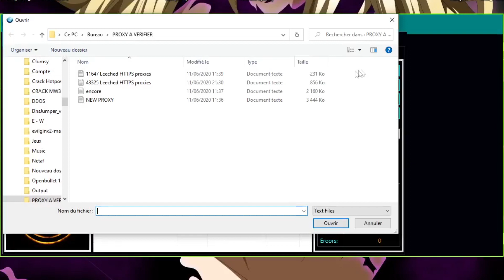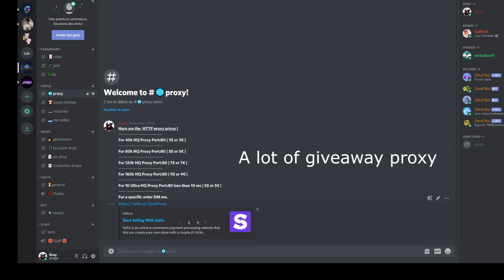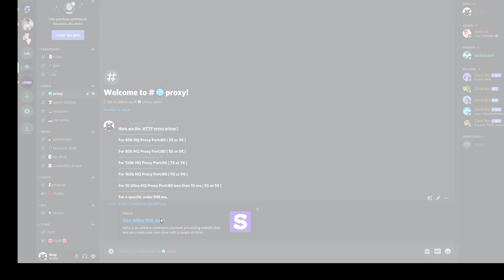How to get Ultra HQ HTTP Proxy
If you are looking for very good quality proxies come to my discord, the proxies that are scraped in the video are of poor quality.
It contains probably some malaware use VM to run it.

Don't look at tags.